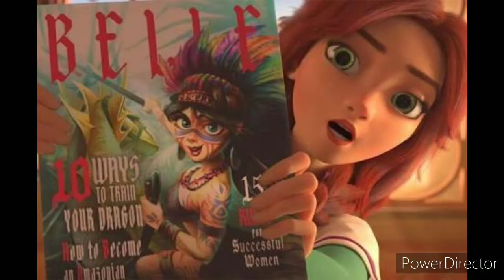Top 5 Hollywood animation movies in hindi dubbed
top 20 Hollywood movies in hindi dubbed

New Hollywood cartoon movies in hindi available On YouTube
New Hollywood animated movies in hindi 2020
New Hollywood animation movies 2021
latest Hollywood movies in hindi 2020 New releases Hollywood movies in hindi 2020
2020 New Hollywood animated movies
2021 New Hollywood animation movies in hindi
best Hollywood movies Hindi Dubbed
best action movies in hindi
top Hollywood movies on youtube
Hollywood animation movies on YouTube
Hollywood cartoon Movies on YouTube
best sci fic cartoon movies in hindi
best sci fic movies in hindi
Hollywood movies in hindi dubbed
best Hollywood movies in hindi available On YouTube
New 2020 realese movies
New releases Hollywood 2020 movies in hindi
New realese 2021 Hollywood movies Hindi
New Hollywood movies in hindi
New animation movies in hindi
New realese 2021 Movies In Hindi
New realese 202 animation movies
Hollywood best movies
film buster
tecnoverse
mb
Mr. southwala
2020 Hollywood movies
2021 Hollywood movies in hindi
New Hollywood movies in hindi available On YouTube
 latest Hollywood Hindi Dubbed Movie Available On YouTube
latest Hollywood animation movies on YouTube
best Hollywood movies on YouTube
best cartoon Movies Hindi Dubbed
best 2021 animation Movies In Hindi Dubbed

New Hollywood Hindi cartoon Movies
New Hollywood Hindi animation movies
New 2020 Hollywood movies in Hindi Dubbed
best cartoon movies in hindi dubbed
best animation movies in hindi dubbed
top 5 best animation movies
top 5 best cartoon movies in hindi
best 2020 hindi Hollywood movies
best 2021 hindi dubbed movies available On YouTube
New animation movies in hindi dubbed
New cartoon Movies In Hindi Dubbed
New sci fic cartoon movies in hindi dubbed
New sci fic animated movies in hindi available On YouTube
New video tecnoverse
New video filmi budter
New animation movies in hindi dubbed 2021
Hollywood movie hindi dubbed best action
New cartoon Movies In Hindi 2021
New animation movies in hindi 2021
best Hollywood animated movies in hindi dubbed available On YouTube
New releases animation film
New 2020 releases Hollywood animated movies